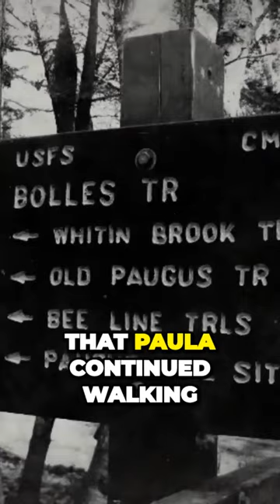The Shocking Disappearance of Paula Welden in the Darkening Woods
These guys were camping in Bickford Hollow when they saw her The hikers were kind enough to answer her questions which gave her confidence to continue walking down the trail Paula probably lost track of time since it was dark by the time she was approaching the end of Harbor Road It is believed that Paula continued walking into the darkening woods along the Bowlesbrook Valley The last time people believed to have seen Paula was an elderly couple walking 91 meters behind her Though there were no confirmed sightings of Paula past the Fay Fuller Camp Paula Welden strangely vanished from that moment never to be seen again The Search for Jean Welden Later that day Elizabeth Johnson the roommate started getting worried